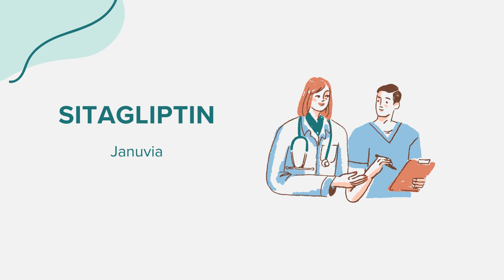Sitagliptin (Januvia) - Drug Rx Information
General information regarding Sitagliptin (Januvia). Content created leveraging AI with the goal of bridging access across communities. Please flag any suggestions or errors in the comment section. Thank you!